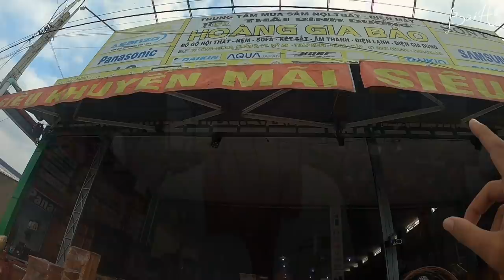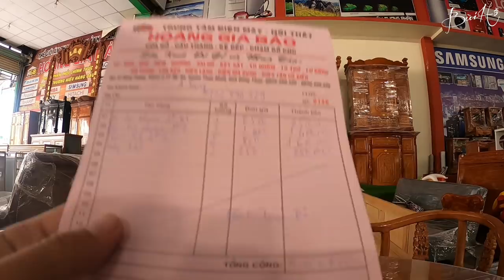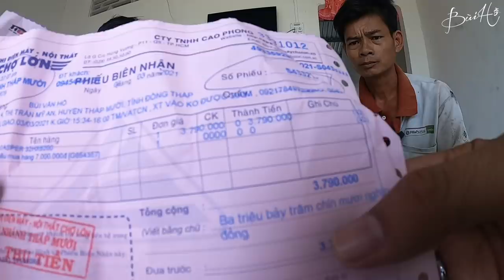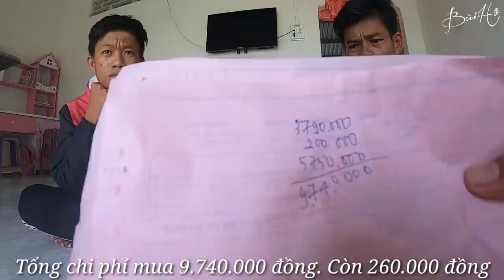Gia Đình Anh Sang sống Ngôi Nhà Mục Nát giữa đồng nuôi con Ngày ấy bây giờ ra sao ? | Bùi Hồ TV